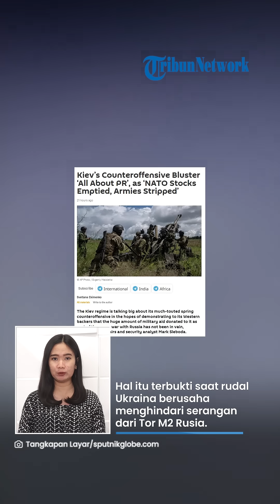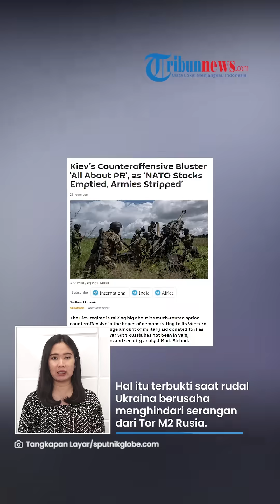Drone Ukraina Terlibat KUCING-KUCINGAN hingga Berakhir REMUK Dibantai Serangan Rudal Tor M2 Rusia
TRIBUN-VIDEO.COM - Inilah penampakan drone Ukraina di bantai habis-habisan oleh rudal Tor M2 Rusia.

Kali ini, drone Ukraina sempat kucing-kucingan menghindari dari serangan tersebut.

Namun akhirnya pesawat tak berawak Ukraina mampu dihancurkan oleh rudal Rusia.

Dilaporkan drone Ukraina yang berhasil ditembak Rusia adalah Furia.

Sementara Furia sendiri merupakan UAV pertama buatan Ukraina.

Namun sayangnya, drone Furia dihantam oleh rudal Tor M2 Rusia.

Meski begitu, drone Ukraina ini sempat berupaya untuk menyelamatkan diri.

Hal itu terbukti saat rudal Ukraina berusaha menghindari serangan dari Tor M2 Rusia.

Kedua senjata udara ini sempat kejar-kejaran hingga kucing-kucingan.

Pada akhirnya Tor M2 Rusia berhasil menembak hingga meledakkan drone Ukraina.

Diketahui Tor-M2 merupakan sistem rudal permukaan-ke-udara buatan Rusia yang dirancang untuk pertahanan udara jarak pendek.

Sistem ini mampu menyerang berbagai macam target, termasuk pesawat sayap tetap dan sayap putar, kendaraan udara tak berawak, dan rudal jelajah.

Tor M2 menggunakan sistem radar canggih dan teknologi pengendalian tembakan.

Oleh sebab tiu, rudal Rusia ini mampu beroperasi dalam segala kondisi cuaca.

Kemudian, Rusia juga mengklaim rudal jenis ini menjadi satu-satunya sistem di dunia yang mampu menyerang target udara yang bergerak dengan andal.

Kehandalannya pun mampu mengubah posisi dengan cepat dan menghindari serangan balik dari musuh dengan segera.

Vp: Indra